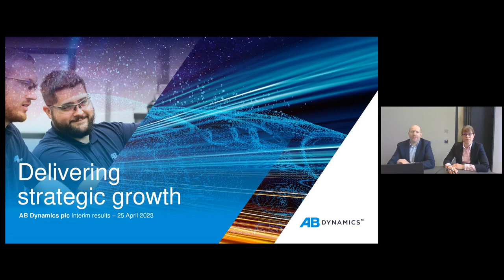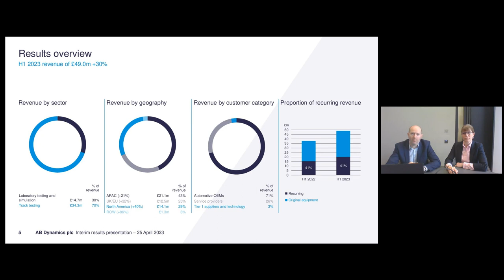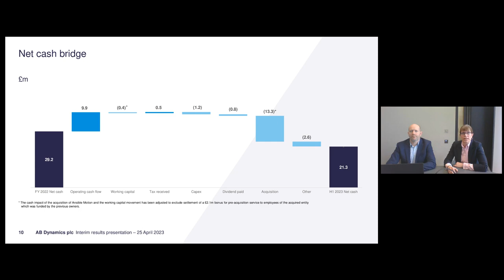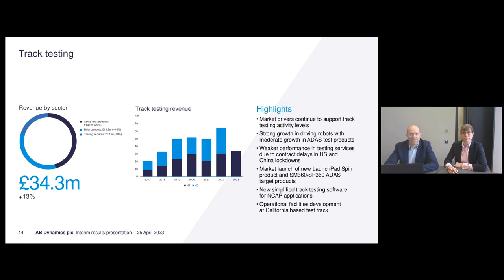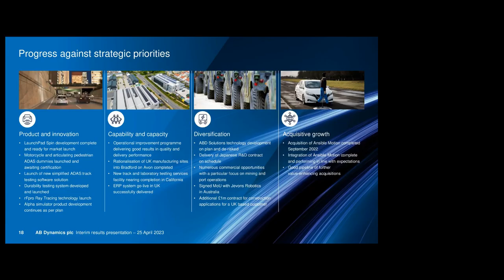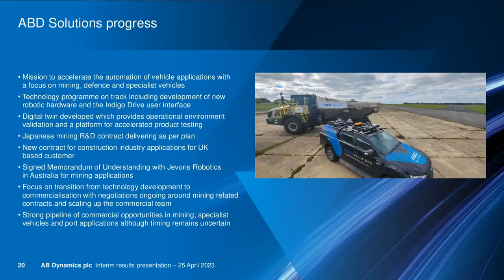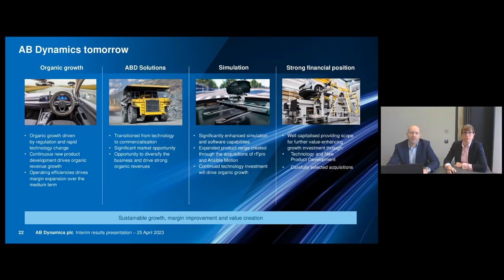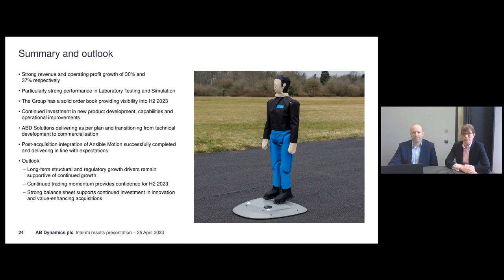AB DYNAMICS PLC - Half Year Results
To be informed of all AB DYNAMICS PLC's upcoming presentations, register at InvestorMeetCompany